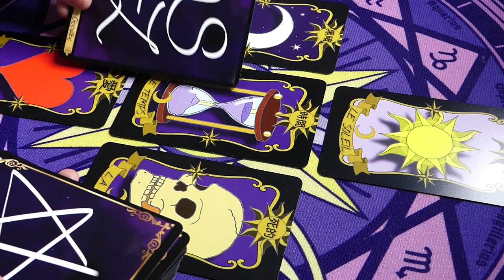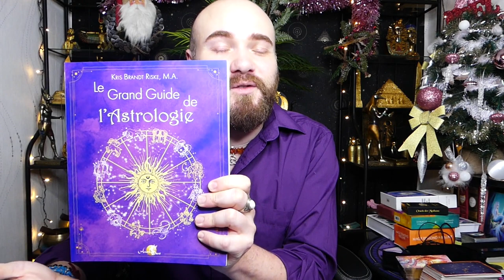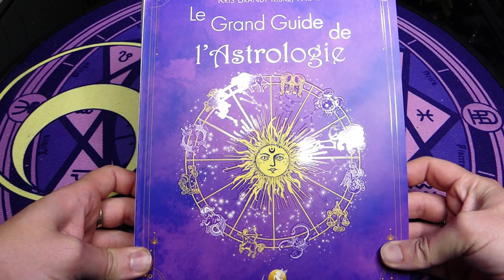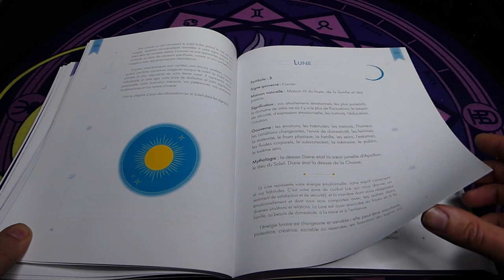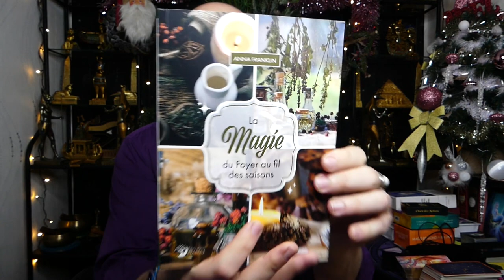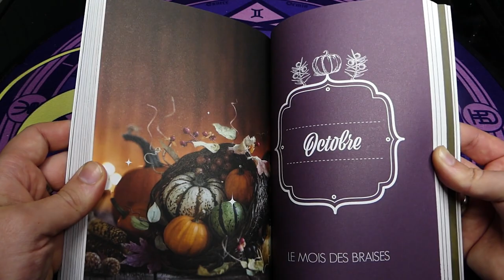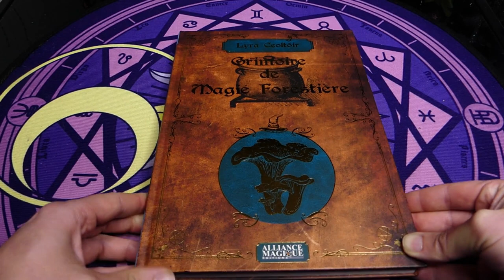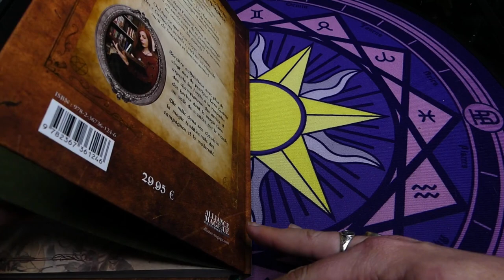🌛LA MAGIE S'INVITE CHEZ VOUS🌜